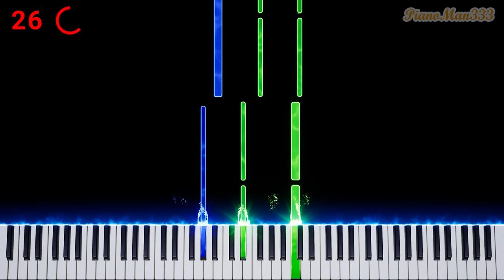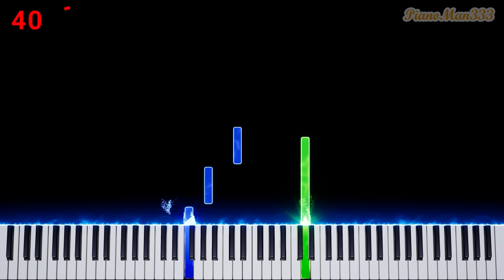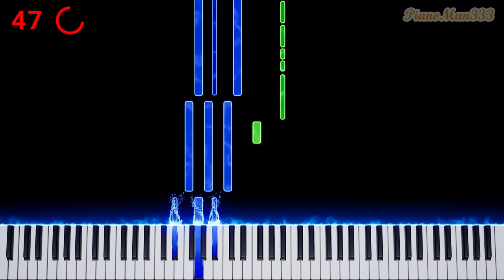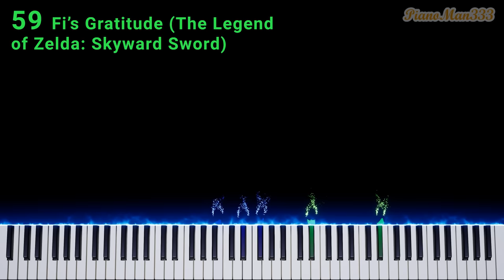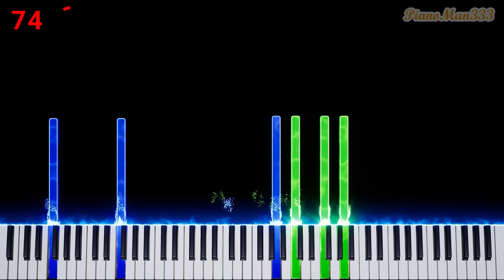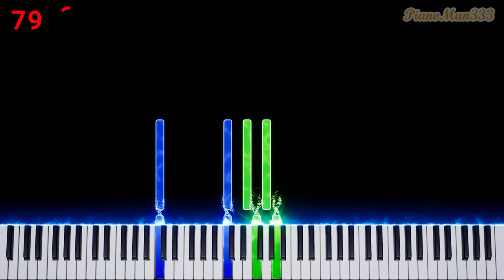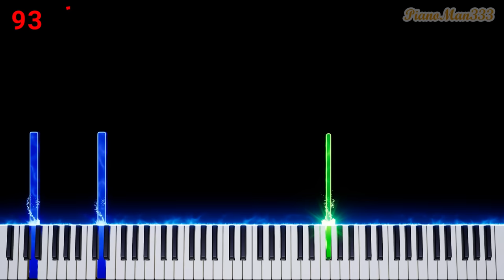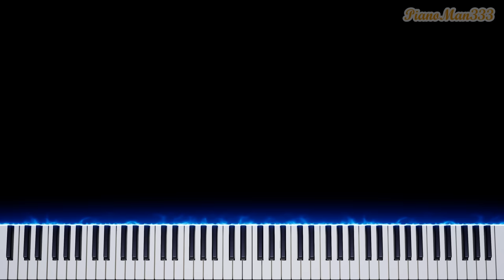Guess 100 Songs on Piano! 100K Subscriber Special (Games, Movies, Classical, and more!)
This quiz contains 100 famous songs from many genres: classical, movies, video games, pop songs, and more! I hope you enjoy this video and let me know how many you guessed! :)